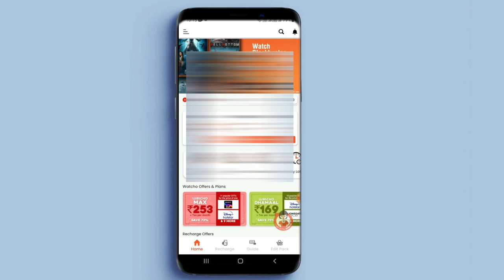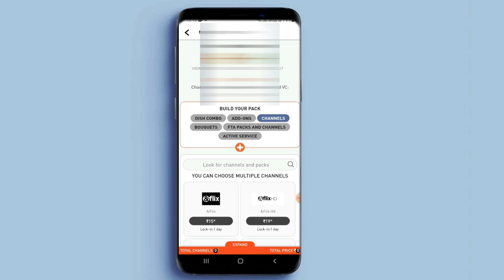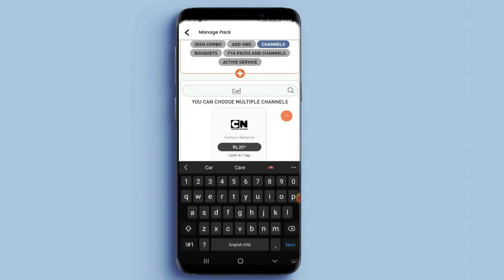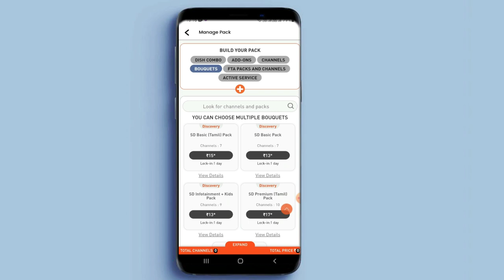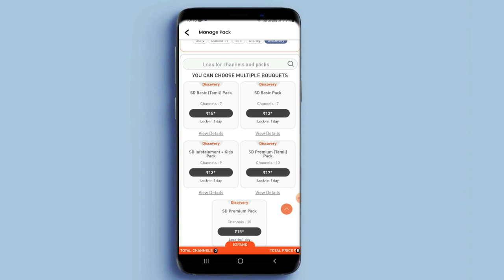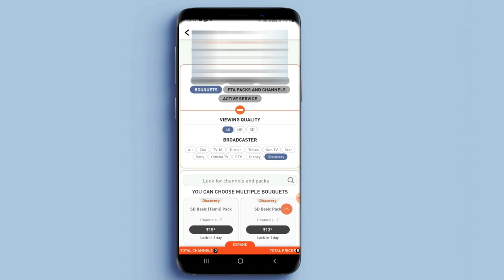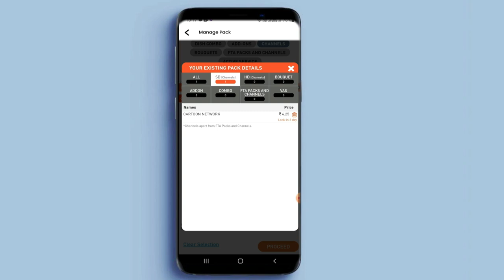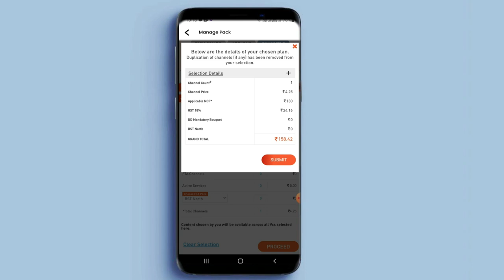How to Add Cartoon Channel in Dish Tv | How to Subscribe Cartoon Network in Dish Tv